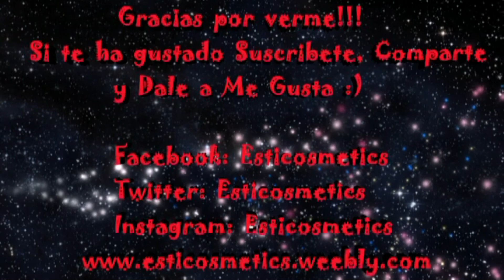Haul Decathlon y Merkal Calzado